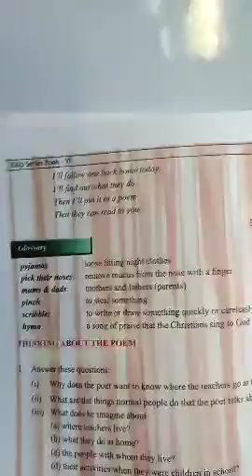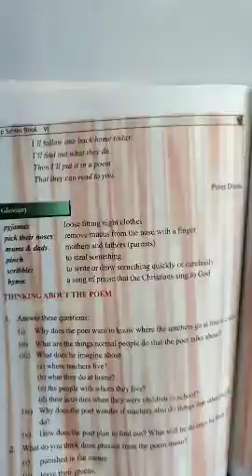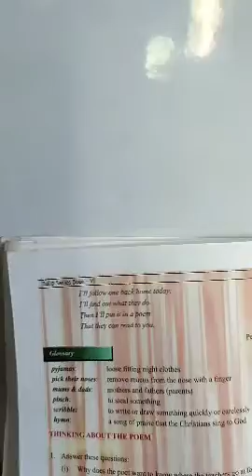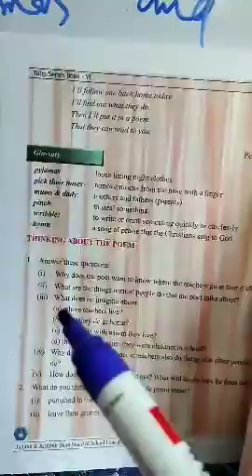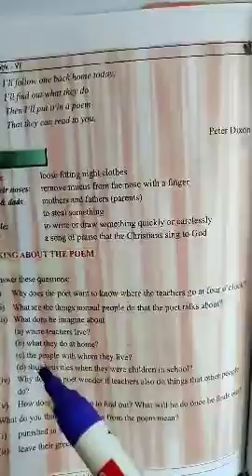Iftakhar Ahmad kanth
Class 6th Sub G. English Topic Where do all the teachers go (part ll) Sub topic Exercise work